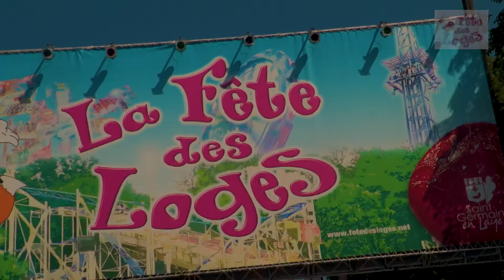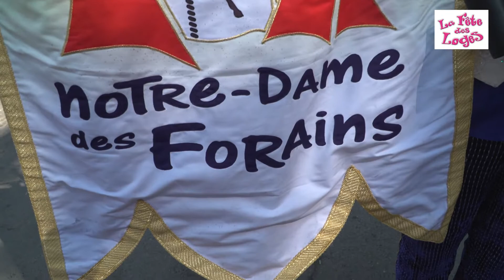Saint-Fiacre 2021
Comme chaque année, nous avons célébré la Saint-Fiacre avec une messe donnée en mémoire de ce moine irlandais, saint-patron des jardiniers et maraîchers